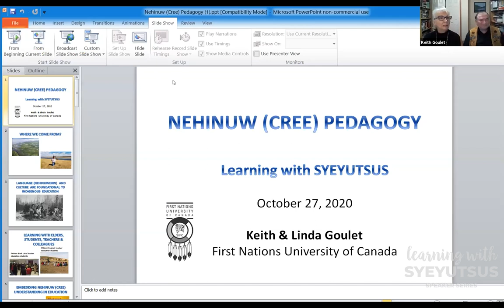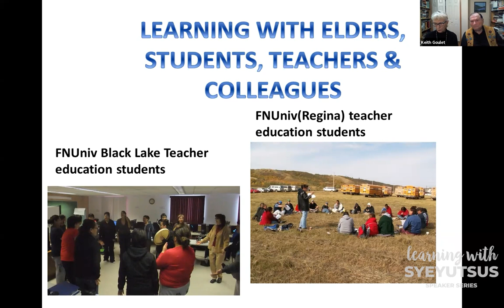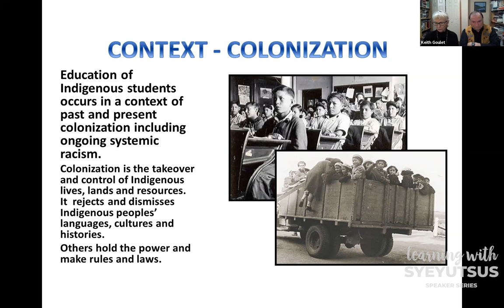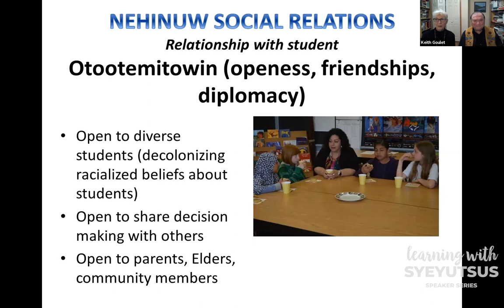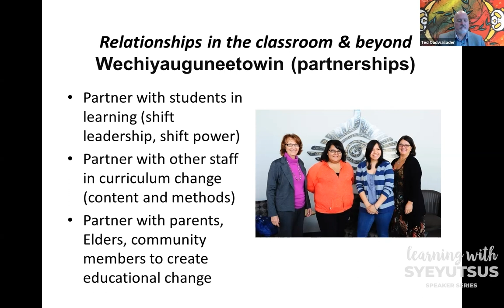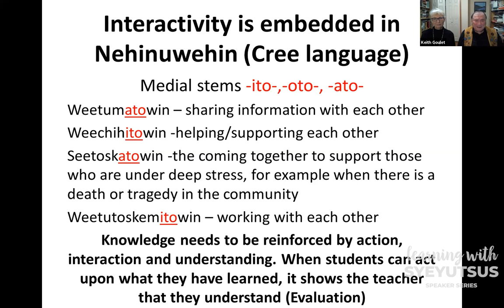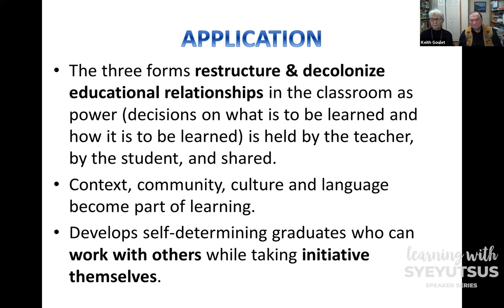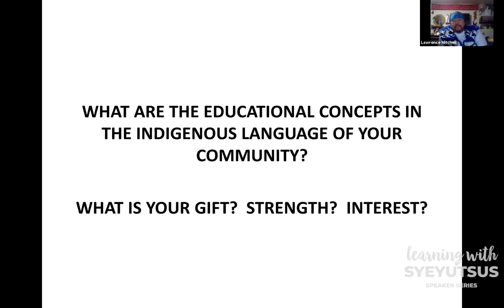Nehinuw (Cree) Pedagogywith Linda Goulet & Keith Goulet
Webinar Date: October 27, 2020 / 12-1pm PT

Linda and Keith Goulet are Cree policymaker and Euro-Canadian teacher husband and wife team who draw on Nehinuw (Cree) concepts such as kiskinaumatowin, or “teaching each other,” as an approach to teaching students.

Linda Goulet and Keith Goulet will share with us their teaching framework for teachers that moves beyond acknowledging Indigenous culture to one that strengthens Indigenous identity.